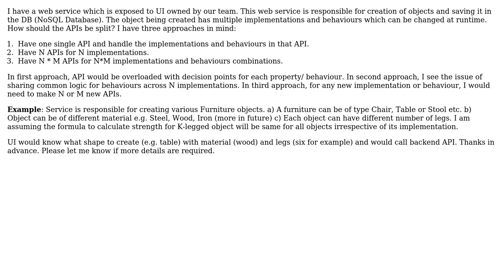Software Engineering: API Split for creating object with inheritance and behaviors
With thanks & praise to God, and with thanks to the many people who have made this project possible! | Content (except music & images) licensed under CC BY-SA | Music | Images & others | With thanks to user dka72 user Bohdan Stupak and the Stack Exchange Network Trademarks are property of their respective owners. You are responsible for your own actions.